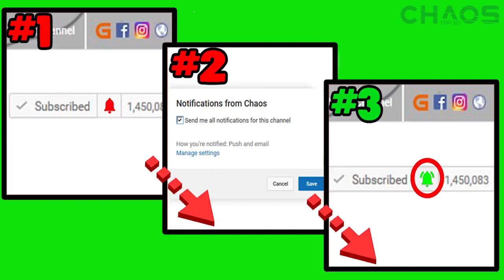20 Hardest Decisions You Never Want to Make (Personality Test) | Chaos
20 Hardest Decisions You Never Want to Make (Personality Test)